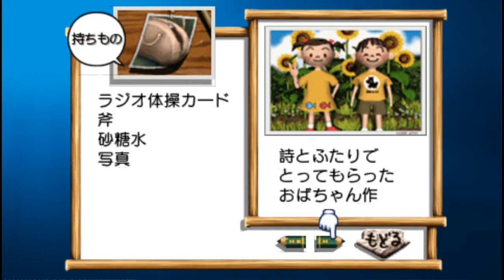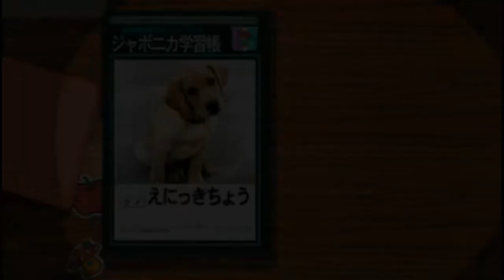Boku no Natsuyasumi 1 on PSP Gameplay ㅣ ぼくのなつやすみポータブル ムシムシ博士とてっぺん山の秘密!! プレイ - #23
This is a game called 'Boku no Natsuyasumi', which means my Summer Vacation.
The game's main character, nicknamed 'Boku-Kun', goes to a rural area of Japan and he will be staying in his uncle's place. Boku-Kun will enjoy various activities such as fishing, farming, and catching insects. Thank you very much for watching.

今度は'ぼくのなつやすみポータブル ムシムシ博士とてっぺん山の秘密!!'をプレイします.ぼくのなつやすみは2000年Playstation用ゲームとして発売され,2006年PSP用ゲームとして発売されました.映像を視聴してくださってありがとうございます.チャンネル登録と高評価ボタンもお願いします.

'ぼくのなつやすみポータブル ムシムシ博士とてっぺん山の秘密!!'の再生リストは

00:00:00 Highlights / ハイライト
00:00:29 Radio calisthenics( / ラジオ体操
00:01:20 Boku-Kun & Shirabe will go out / ボクくん & 詩が外出する
00:02:34 Yoshiko asks Boku-Kun whether he likes this place / ヨシコがここが面白いのかとボクくんに聞いた
00:04:36 Past the Fallen Wood / 倒木を越えて
00:05:35 Near the Sunflowers / ひまわり畑の近く
00:05:50 Shirabe talks about her brother who died / 亡き兄について話す
00:08:03 At the Beach /海辺
00:09:11 Cape of the wind / 風の岬
00:10:10 Boku-Kun sees the cloud of his Mother / 母の姿の雲を見た
00:11:03 Automatically went back to the house / 自動的に家に帰った
00:11:25 Boku-Kun receives the Photo of him flying kites / 凧揚げの時撮った写真をもらう
00:11:58 Talking to all the Family Members / 家族と話し合う
00:14:15 Writing a diary to end the day / 絵日記を書いて一日を締めくくる